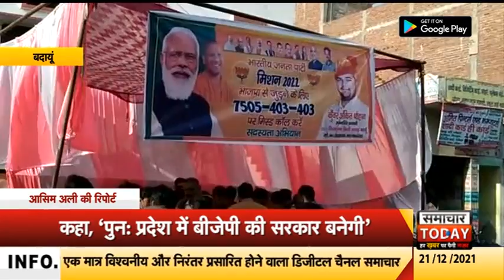बदायूः बीजेपी प्रत्याशी ने लगाया सदस्यता कैंप